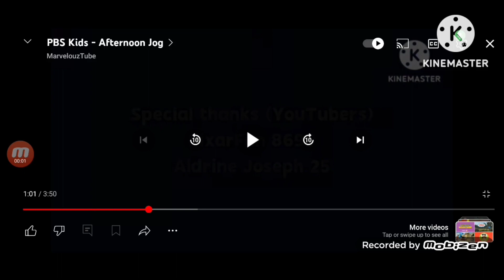pbs kids afternoon jog add round 2